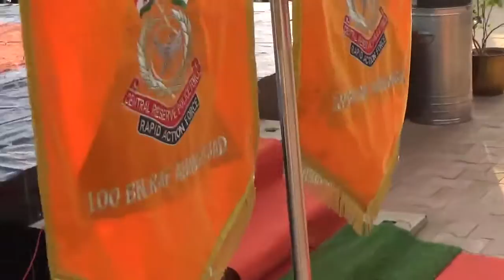CRPF Central Brass Band Team Perform - Jaha Dal Dal Par Sone Ki Chidiya Song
CENTRAL BRASS BAND TEAM PERFORMANCE AT 100 RAF Ahmedabad
Gujarat ( Old Memories )

Hello Friends,

pleas try to play this music and give your review in comment box.

also...